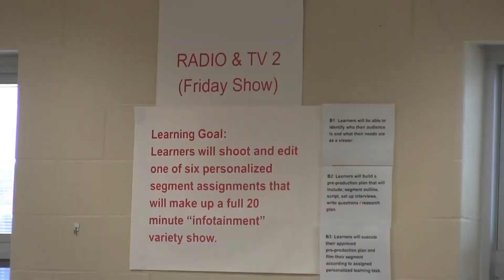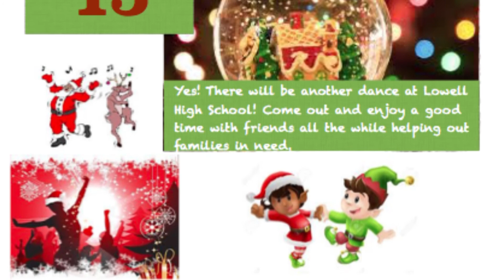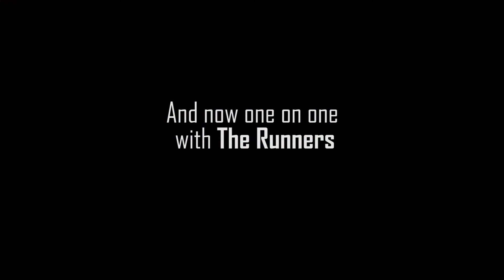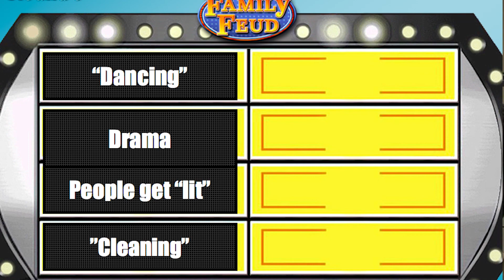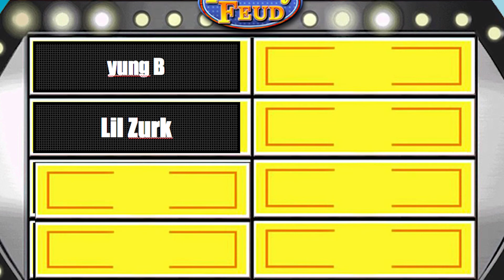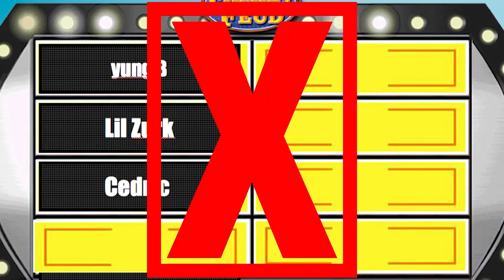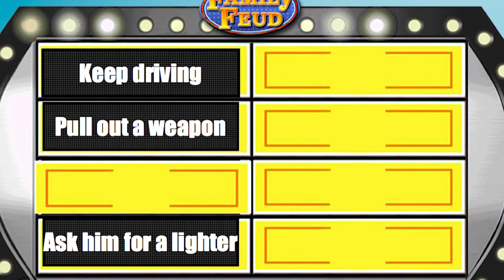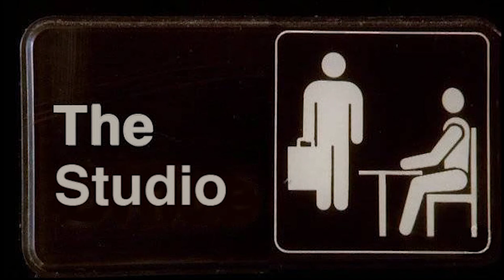RDN Friday Show: Season 2 Episode 5